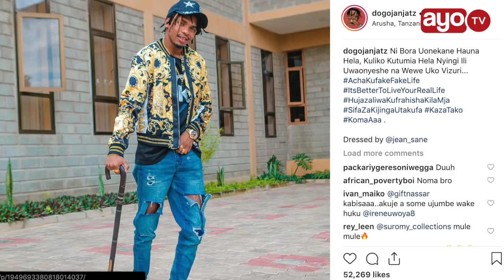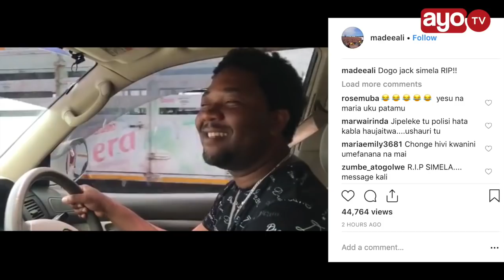MIPASHO YA WANANDOA, UWOYA & DOGO JANJA "SIFA ZA KIJINGA UTAKUFA"